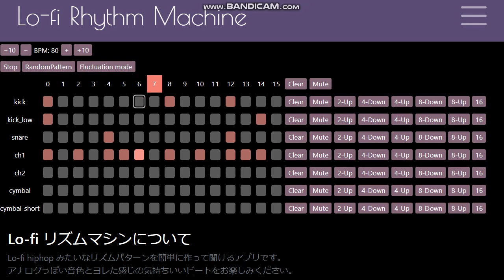Demo of Lofi Rhythm Machine using WebAudioAPI and React.js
fluctuation mode: 00:00 - 00:58
Random Pattern: 00:58 - 01:50

explanation: aaaa